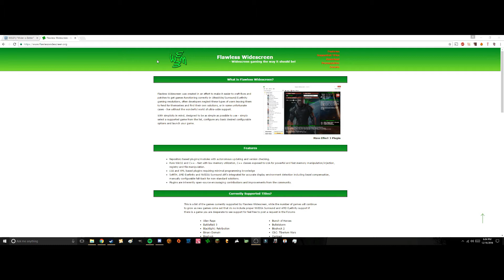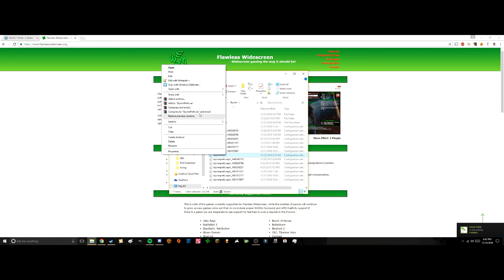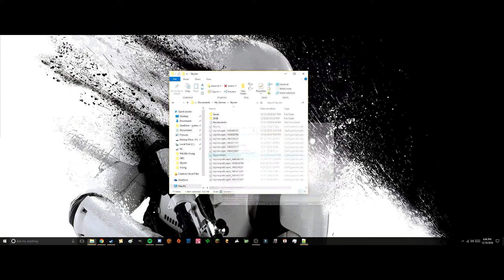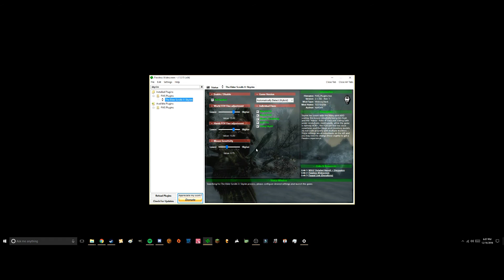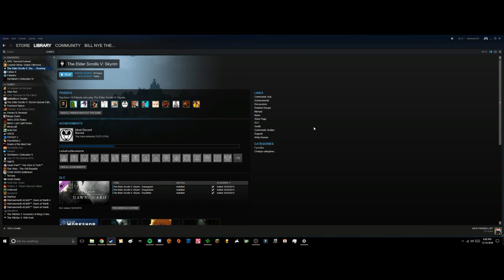21:9 Ultrawide fix for Skyrim and Fallout 4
Today video is going to be on how to fix 21:9 issues for Fallout 4 and Skyrim